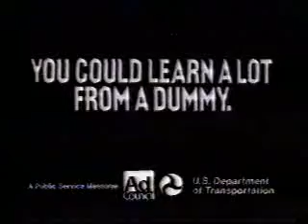crash test dummies side impact 80s